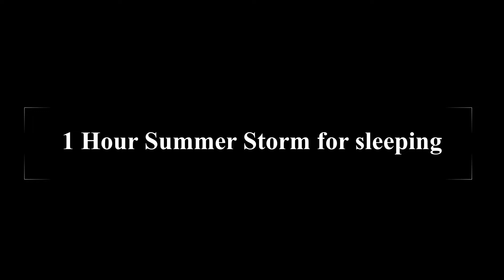1 Hour Rainstorm for relaxing/sleep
Just an hour long mix of a previous video. Summerstorm in Alabama

Technically we are in a flood area but up a mountain so its not too bad. I love the river that forms when it rains, and up the hill is a gorgeous waterfall when it rains heavy like this